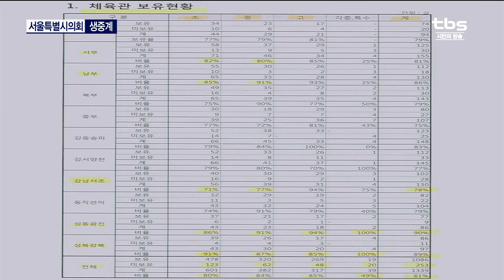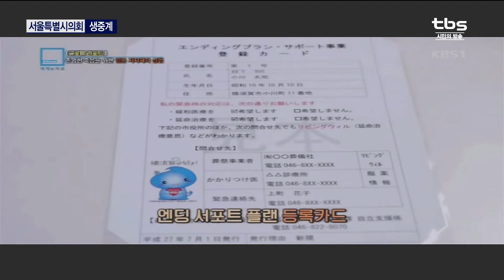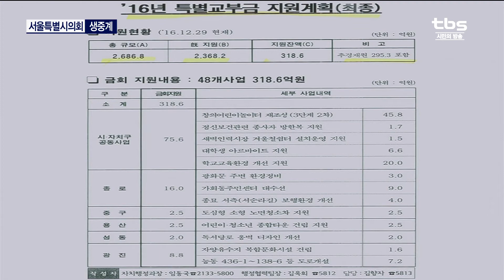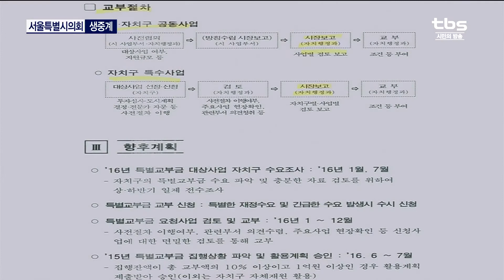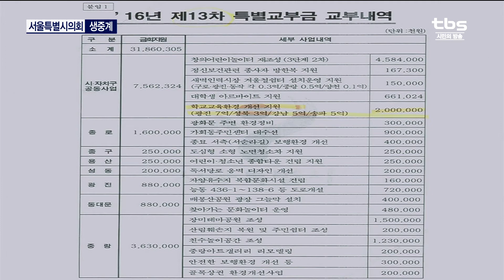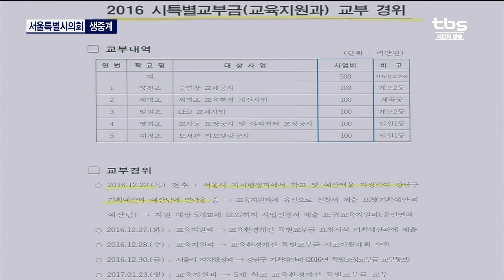[tbs] 274회 서울시의회 정례회 시정질문 2일차 1부 - 김현기 의원